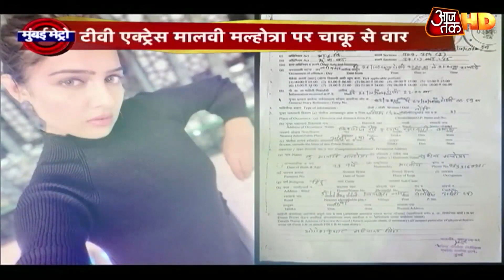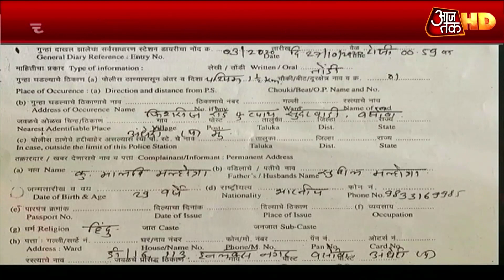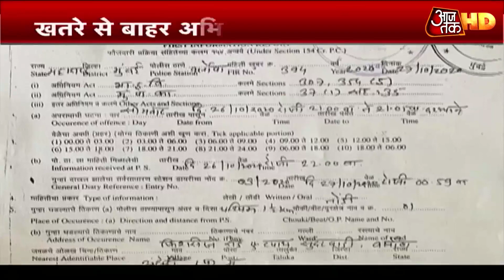TV Actress Malvi Malhotra पर चाकू से 3 वार, योगेश नाम के प्रोड्यूसर पर आरोप | Mumbai Metro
मुंबई के टेलिविज़न एक्ट्रेस मालवी मल्होत्रा पर धारदार चाकू से 3 वार, योगेश नाम के प्रोड्यूसर पर. अन्य खबरों के लिए मुंबई मेट्रो देखिए.